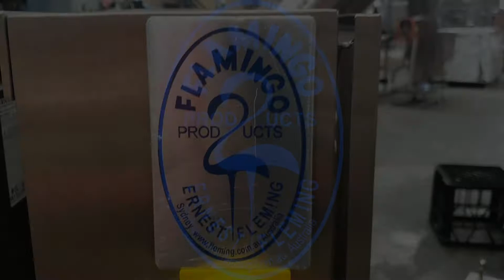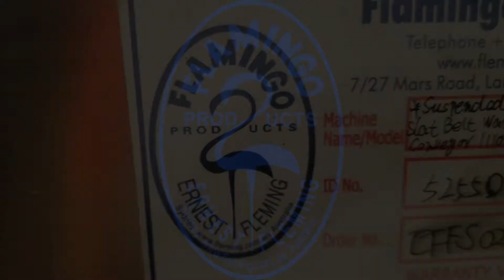Flamingo fully automated powder filling, capping, and labelling production line